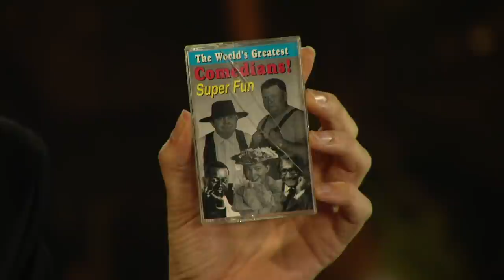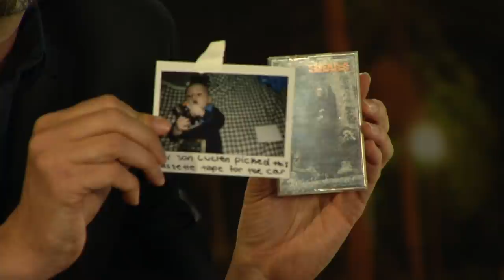Kat Von D & Sebastian Bach | Tom Green Live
Seriously. Funny. Talk. Tom is thinking ink as he sits down with America's most renowned tattoo artist Kat Von D. and she's joined by former Skid Row frontman, quintessential heavy-metal singer Sebastian Bach.

Hilarious Episodes of Tom Green Live drop every Friday on Laugh Trax.

Stream Every Episode of Tom Green Live for FREE on the AXS TV App

Tom Green Show, Kat Von D, Sebastian Bach, Jimmy Kimmel, Standup Comedy, Stand up Comedy, Standup Special, Laugh, Funny Videos, Jokes, Funny Jokes, Saturday Night Live, Gotham Comedy Club, Laugh Trax